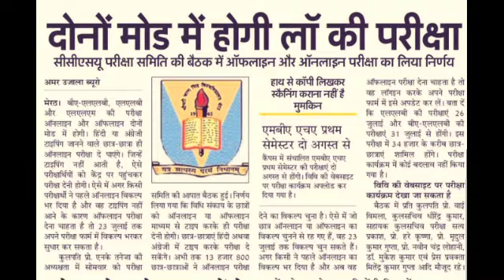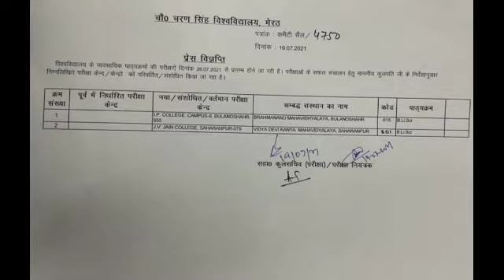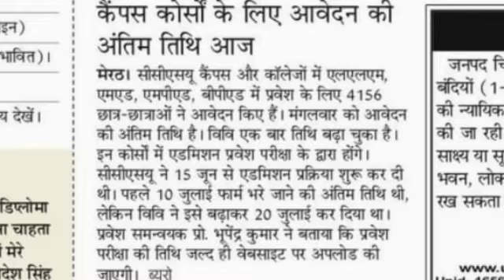ccsu latest update,ccsu latest news today,llb exam update,ccsu today update